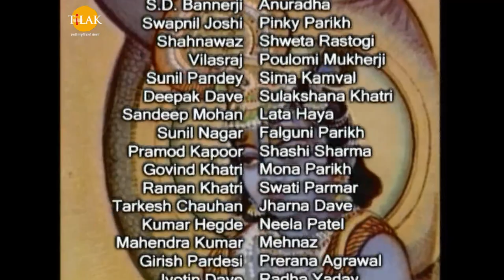रामानंद सागर कृत् श्री कृष्ण (भोजपुरी) - Ep 311